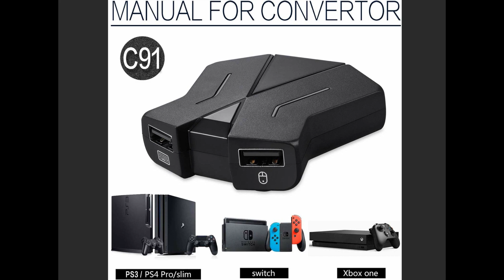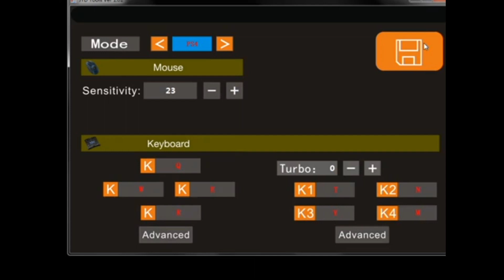Conversor Teclado Mouse para consolas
Permite al jugador el uso de teclado-mouse en diferentes consolas
(Nintendo Switch, Xbox One, PS4, PS3).
Este software le permite configurar los botones, aplicarle funciones Turbo y sensibilidad del mouse